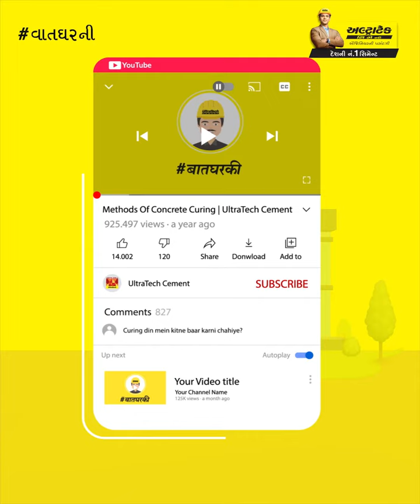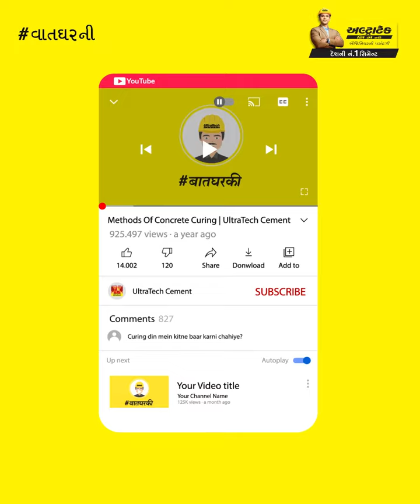ટેરેસ પર સ્વિમિંગ પૂલ બનાવતી વખતે ધ્યાનમાં રાખવા જેવી બાબતો | અલ્ટ્રાટૅક સીમેન્ટ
"જો તમે તમારા ઘરમાં રૂફટોપ સ્વિમિંગ પૂલ બનાવવાનું વિચારી રહ્યાં હોવ, તો એ સમજવું અગત્યનું છે કે સ્વિમિંગ પૂલ બનાવવાની પ્રક્રિયા ટેકનિકલ કારણોસર હંમેશા શક્ય ન બની શકે. દાખલા તરીકે, તમારી છત પૂલના વજનને સપોર્ટ આપી શકશે નહીં. પૂલ, અથવા તમારી પાસે પૂલ બનાવવા માટે તમારી છત પર પૂરતી જગ્યા ન હોઈ શકે.

શું છે આ વીડિયોમાં?

પ્રસ્તાવના - 00:00
રૂફટોપ સ્વિમિંગ પૂલ - 00:19
સ્વિમિંગ પૂલનું વજન -  00:48
રૂફટોપ સ્વિમિંગ પૂલ માટે વોટરપ્રૂફિંગનું મહત્વ -  01:02
સારાંશ - 01:21

જો તમારી પાસે તમારા ઘરની છત પર સ્વિમિંગ પૂલ બનાવવા સંબંધિત કોઈ પ્રશ્ન હોય, તો અમને નીચેના કોમેન્ટ વિભાગમાં જણાવો.

ઘરના બાંધકામ વિશે વધુ જાણવા માટે અલ્ટ્રાટેક સિમેન્ટ તરફથી BaatGharKi સાથે કનેકટેડ રહો.

અલ્ટ્રાટેક ભારતનું નં. 1 સીમેન્ટ છે તથા ભારતમાં ગ્રૅ સીમેન્ટ, રેડી મિક્સ કોંક્રિટ (આરએમસી) અને વ્હાઈટ સીમેન્ટના સૌથી મોટું ઉત્પાદક છે. વૈશ્વિક સ્તરે પણ તેઓ અગ્રણી સીમેન્ટ ઉત્પાદકોમાંથી એક છે. એક બ્રાન્ડ તરીકે અલ્ટ્રાટેક 'મજબૂતાઈ', 'વિશ્વસનિયતા' અને 'નવીનતા'નું મૂર્તિમંત સ્વરૂપ છે. ભેગી મળી ને આ વિશિષ્ટતાઓ ઍન્જિનિયરોને તેમની કલ્પનાની મર્યાદાઓનો વિસ્તાર કરે એવાં ઘરો, ઈમારતો અને માળખાંનું સર્જન કરવા પ્રેરિત કરે છે, જે નવા ભારતને વ્યાખ્યાયિત કરે છે.

રૂફટોપ સ્વિમિંગ પૂલ બનાવવો | ઘરે સ્વિમિંગ પૂલ | ઘર બાંધકામની ટિપ

ઘર બાંધકામ વિશેના આવા વધુ વિડિયોઝ જોવા માટે અહીં ક્લિક કરોઃ